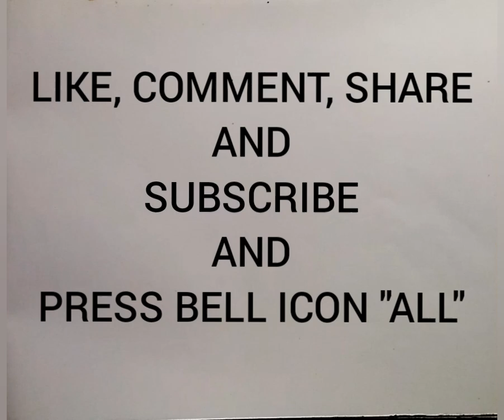How to draw a girl singing with harmonium/Singing girl drawing with harmonium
Hi/ Hellow,

★TITLE - 1) How to draw a girl singing with harmonium
                  2) Singing girl drawing with harmonium
                   3) Singing girl drawing
★About this video-
In this video I will teach you today, How to draw a girl singing with harmonium and Singing girl drawing with harmonium and Singing girl drawing easy tutorial.

                               2) 4b pencil
                               3) Black glass marking
                                    border pencil
                               5) polo pastel colour box
                               6) black sketch pen

1)Singing girl drawing with harmonium
2)How to draw a girl singing with harmonium
3)Singing girl drawing
4)How to draw a girl singing with harmonium step by step
5)Singing girl drawing easy
6)girl singing song drawing
7)Singing girl drawing easy step by step
8)Singing girl drawing with harmonium
9)girl singing drawing
10)a girl plying with harmonium